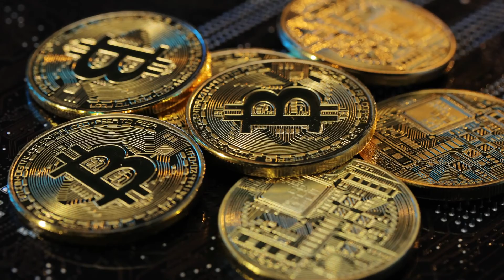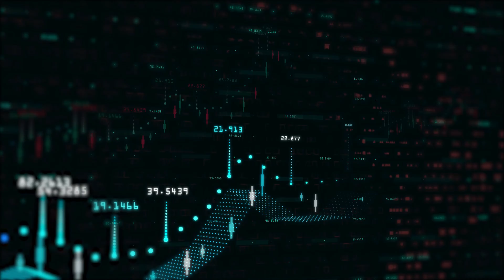Michael Saylor - Why Bitcoin Will 200x In 2021... | Bitcoin Price Prediction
In this video, Michael Saylor explains why Bitcoin is the best asset to buy in the universe. He also reveals why his company, MicroStrategy, invested heavily in Bitcoin.